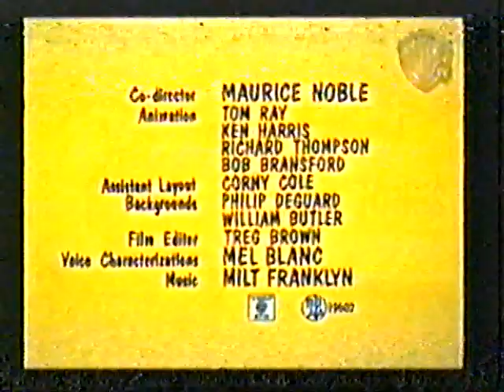Looney Tunes - A Sheep in the Deep (Latino)